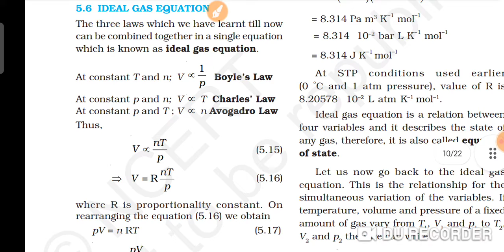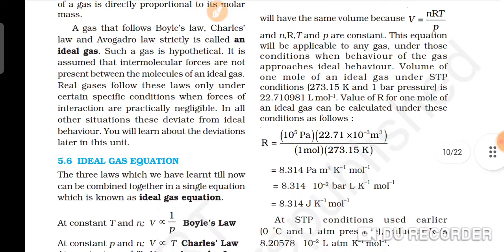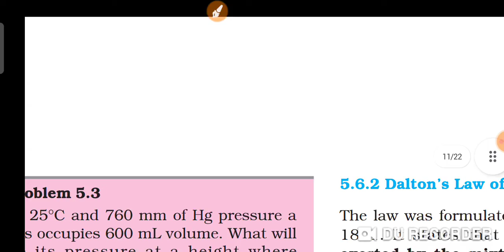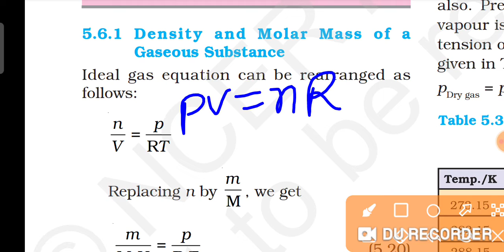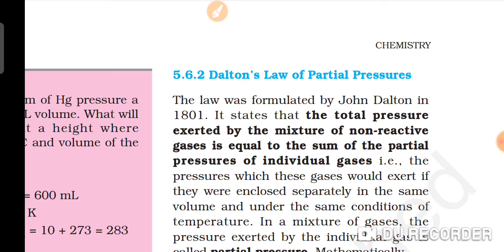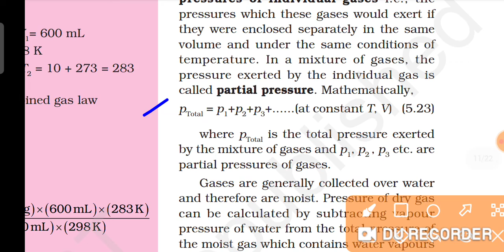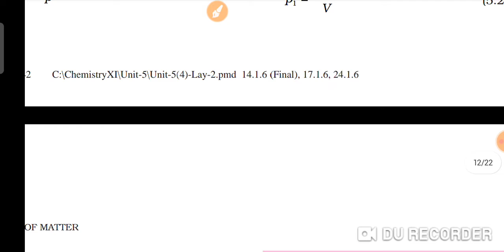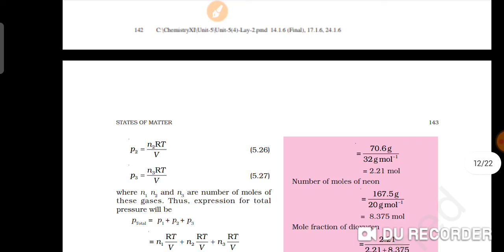Ideal Gas Equation Class 11 chemistry Chapter-5 States of Matter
Hello students, watch the session on Chemical Kinetics Class 12 chemistry Chapter 4. In this video, Akash kohli Sir will cover all the concepts of Order of Reaction & Zero Order Reaction from Chemical Kinetics. The topic would be discussed in complete detail. This session will be very helpful for the students who are preparing for CBSE Class 12 Term 2 Exams 2021-22. If you want to score high in the Class 12 Chemistry Exam Paper, then this session will help you get more marks. So watch the complete video, and let's get a better understanding of the topic.
Hello guys today we are going to study chemistry chapter 5 States of matter.

Solutions -